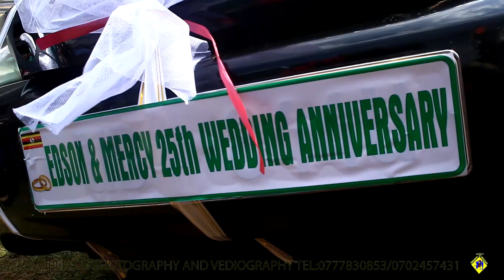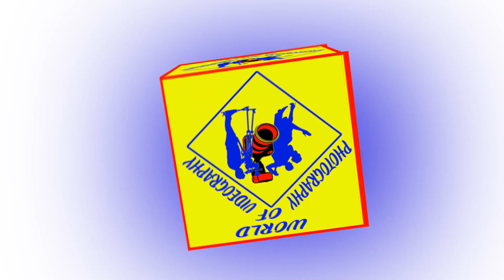Edison+Mercy25 wedding anniversaryDate:23/12/2023Church:Kirigime C.O.UVenue: Brazin Gardens#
Edison+Mercy
25 wedding anniversary
Date:23/12/2023
Church:Kirigime C.O.U
Venue: Brazin Gardens
##(World Of Photography And Videography)